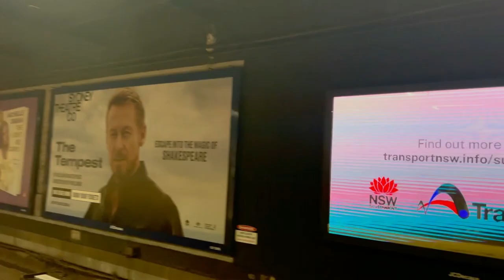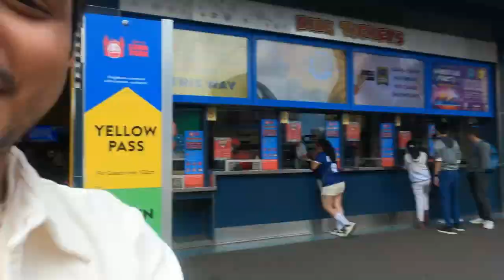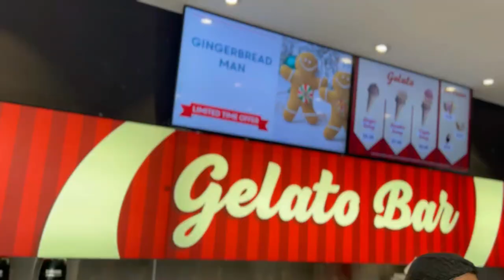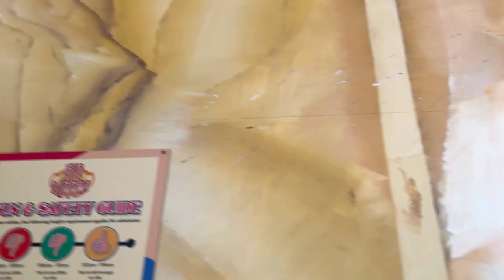Riding The Deadliest Roller Coaster and 360| Luna Park